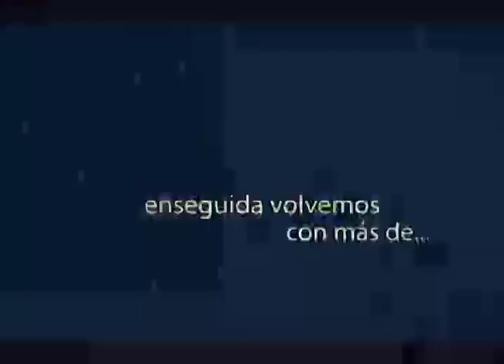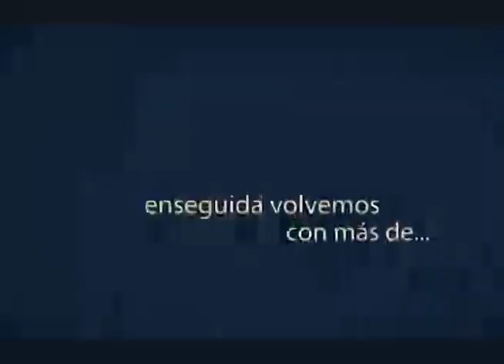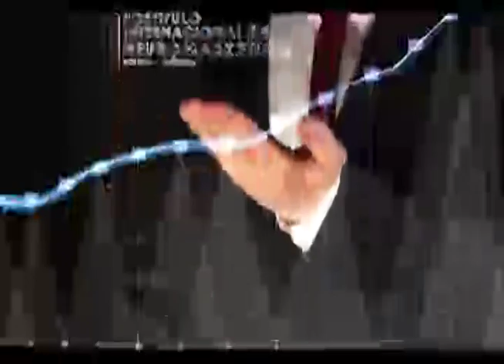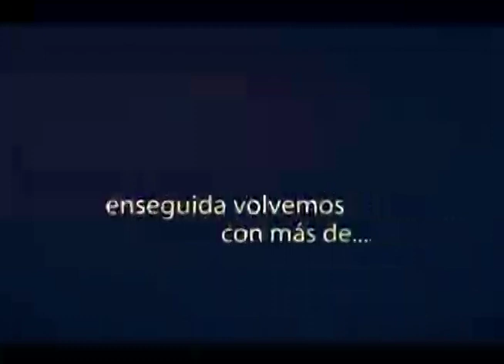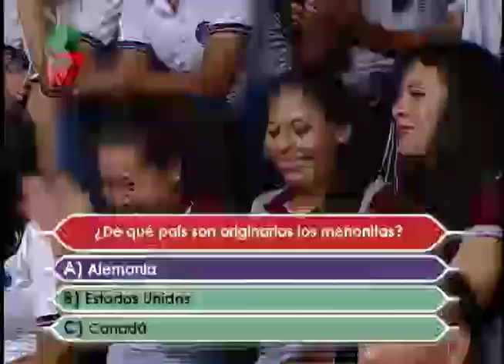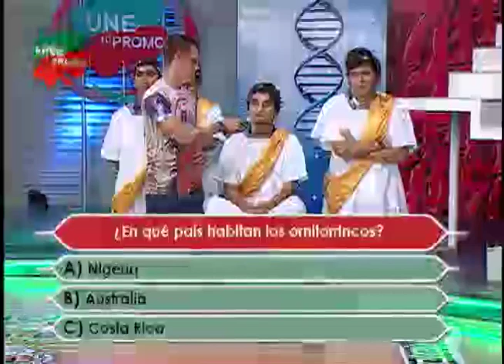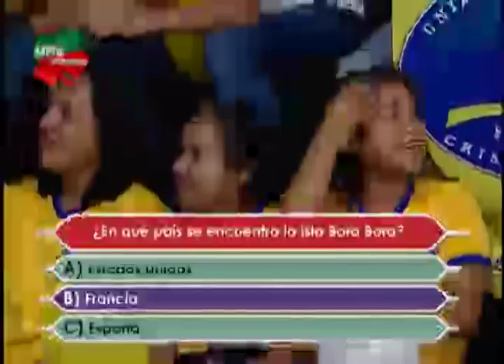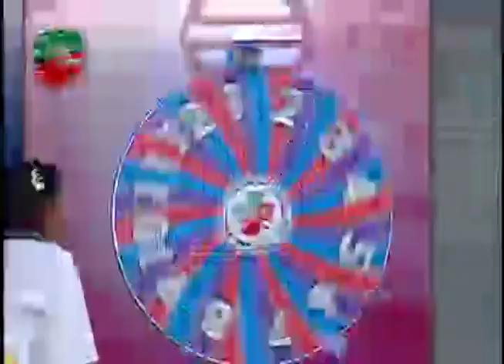UNE TU PROMO VIERNES 20 DE ABRIL 2018